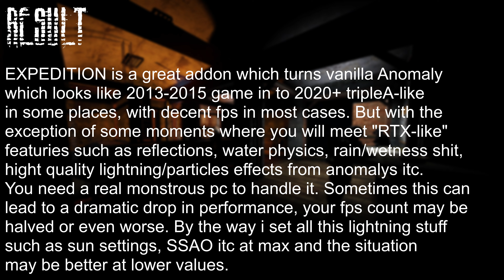S.T.A.L.K.E.R. ANOMALY vs EXPEDITION addon side by side graphics comparison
Testing versions:
S.T.A.L.K.E.R. Anomaly 1.5.2
S.T.A.L.K.E.R. Anomaly 1.5.2 + Expedition 2.2.1

Note: FPS counter showing frames without recording

Music in video:
S.T.A.L.K.E.R. 2 OST — Mass
Kisnou - At Dusk (Ft. Paolo Vista)
Sheol - Sorrow
WEOE - mental punch

0:00 Intro
1:40 Comparisons
14:55 Outro